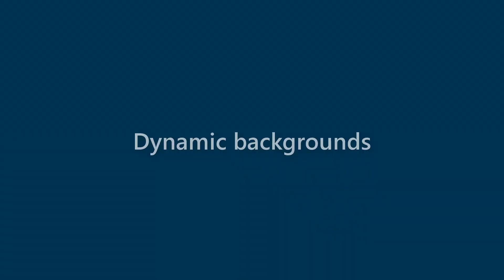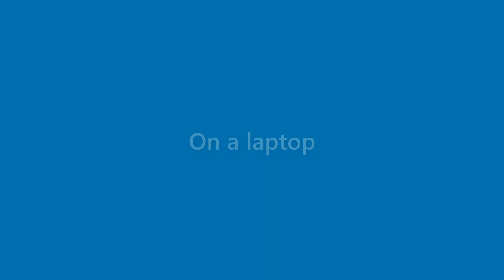Tessa Lloyd - appearance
Name Look - Tessa Lloyd - appearance. In this video we present "Tessa Lloyd" name look and feel in various scenarios.
This video will cover:
How does "Tessa Lloyd" look as a personal letterhead?
How does "Tessa Lloyd" look on a business card?
How does "Tessa Lloyd" look on a computer/laptop screen?
How does "Tessa Lloyd" look with different background colors?
How does "Tessa Lloyd" look with various fonts?